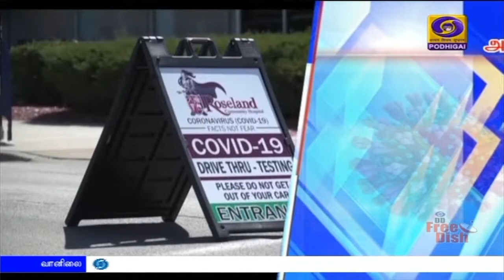உலகளவில் பாதிப்பு 31 லட்சத்தை தாண்டியது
உலகஅளவில் கொரோனா தொற்றால் பாதிக்கப்பட்டோர் எண்ணிக்கை 31 லட்சத்தை தாண்டியது- உயிரிழப்பு 2லட்சத்து 18 ஆயிரத்தை நெருங்குகிறது.